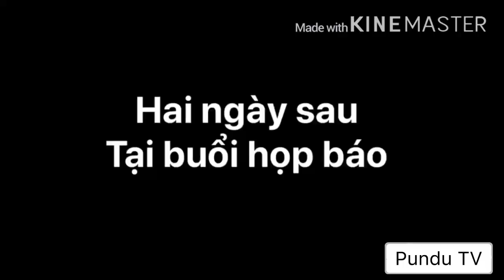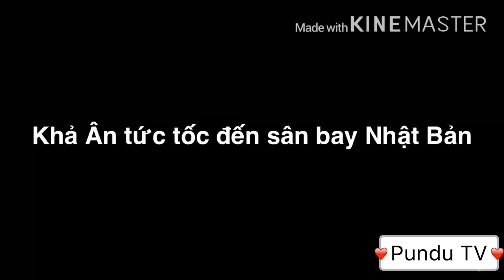[Au2] Tập 9: Hành trình tìm chân ái